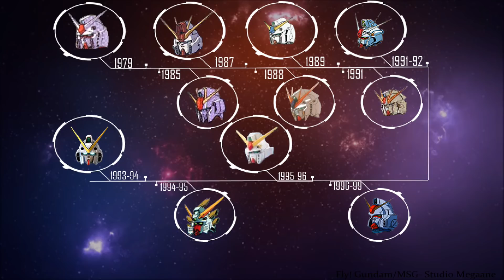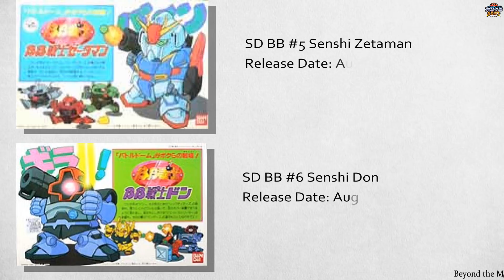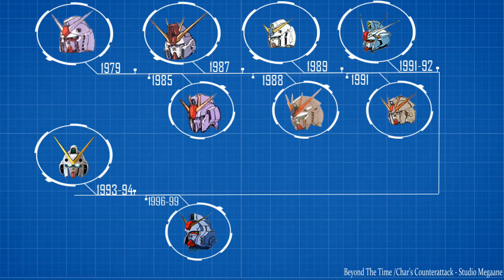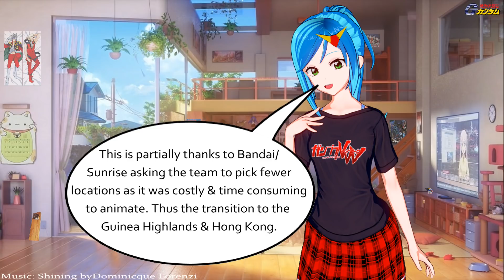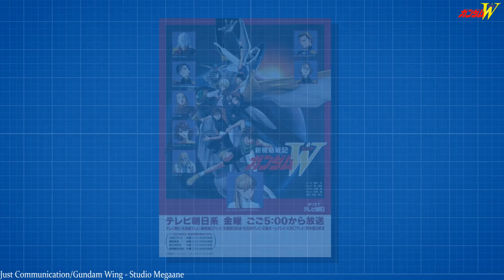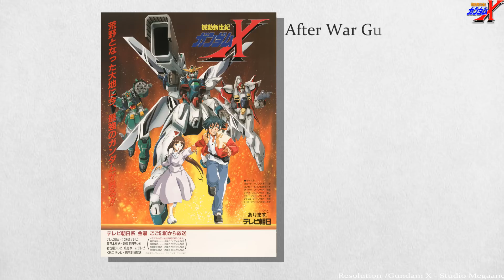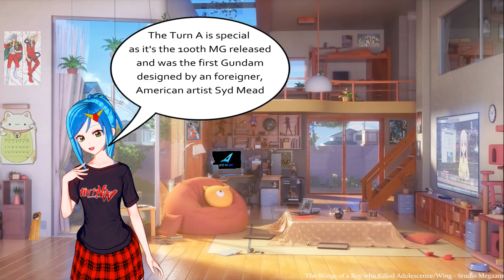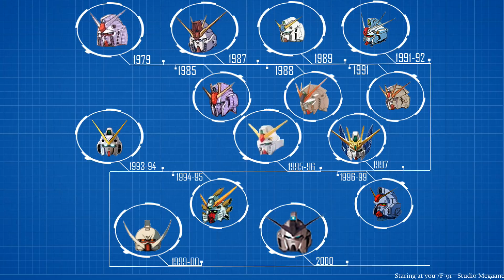Gundam History | Alternative Timelines Part 1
The Spicer take a deep dive into the gundam anime history in this first part mini documentary

Enter gunplanetwork10 to save 10% your order